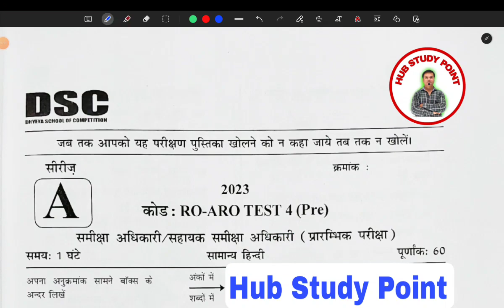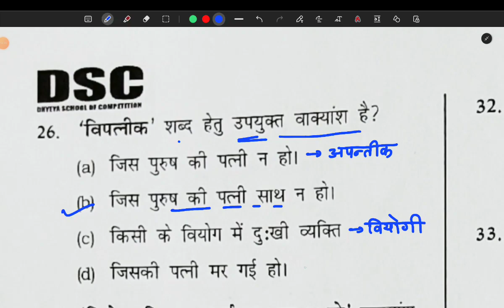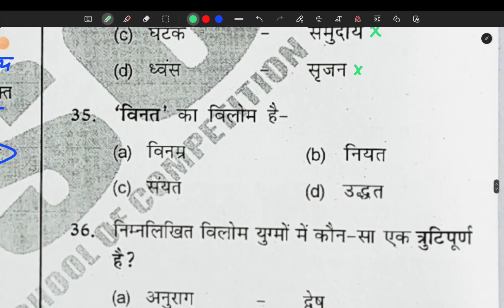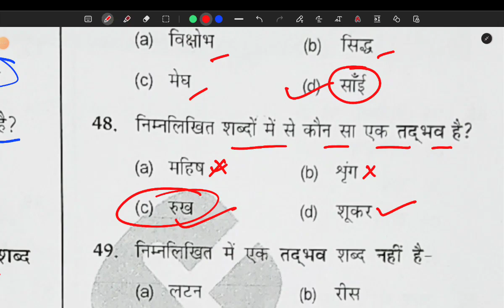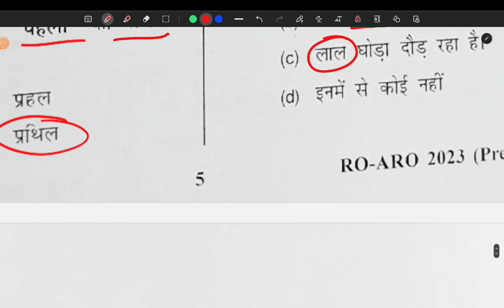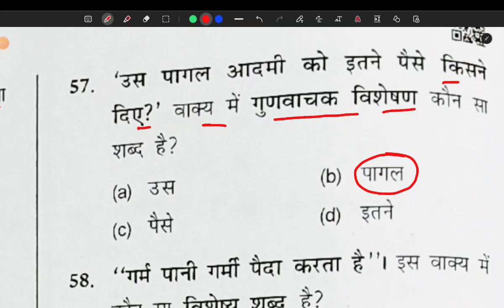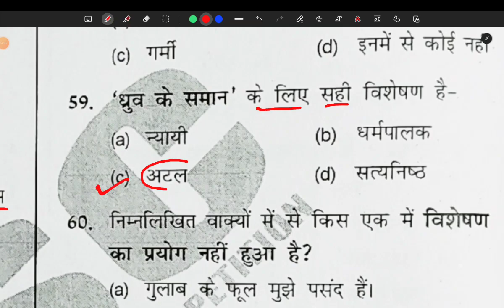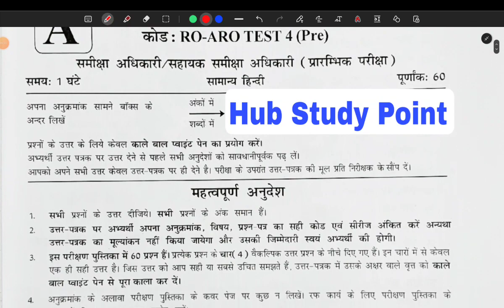UPPSC RO // ARO : 2023-24 ( सामान्य हिन्दी ) Dhyeya IAS प्रैक्टिस सेट - 14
UPPSC RO // ARO : 2023-24 ( सामान्य हिन्दी ) dhyeya Ias प्रैक्टिस सेट - 14 समीक्षा अधिकारी और सहायक समीक्षा अधिकारी के लिए सामान्य हिंदी पर महत्वपूर्ण प्रैक्टिस सेट dhyeya ias ro aro test series 2023,सामान्य हिंदी ro aro dhyey ias,# सामान्य हिन्दी,dhyeya ias ro aro,हिंदी प्रैक्टिस,dhyeya ias ro aro test series,ro aro test series dhyeya ias,ध्येय आईएएस सामान्य हिंदी टेस्ट,सामान्य हिंदी,सामान्य हिंदी टेस्ट ro aro,dhyeya ro aro test series,dhyey ias ro aro test series,dhyey ias test series for ro aro,dhyey ias crash course for ro aro,सामान्य अध्ययन के अतिसंभावित प्रश्नों का व्याख्यात्मक हल,ro aro dhyeya ias test series 2023 @wifistudybyUnacademy @unacademyupscprep @DrishtiIASvideos @wifistudybyUnacademy @studyforcivilservices @unacademyupscprep @DrishtiPCSvideos @upscwallah5468 @UPExamsWallah @uppscpcsbyjus @UPPSC Academy @DECODEEXAM @upsciashindi @VISIONUPPSC @hubstudypoint8283